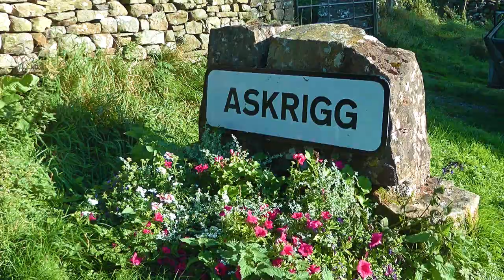UNITED KINGDOM Swaledale and Wensleydale, Yorkshire Dales (25 Sep 2016)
Autumn 2016 we visited England and Wales and I have re-edited the video-recordings we made. Join our visit day by day.
From our holiday cottage in West Burton we visited Thwaite and Keld in Swaledale and on our way back Bainbridge in Wensleydale.
Swaledale is a typical limestone Yorkshire dale, with its narrow valley-bottom road, green meadows and fellside fields, white sheep and dry stone walls on the glacier-formed valley sides, and darker moorland skyline. The upper parts of the dale are particularly striking because of its large old limestone field barns and its profusion of wild flowers. The latter are thanks to the return to the practice of leaving the cutting of grass for hay or silage until wild plants have had a chance to seed. Occasionally visible from the valley bottom road are the slowly fading fellside scars of the 18th and 19th century lead mining industry. Ruined stone mine buildings remain, taking on the same colours as the landscape into which they are crumbling. In 1989 Swaledale (and Arkengarthdale) were designated as a Barns and Walls Conservation Area, making it the largest conservation area in the United Kingdom.
Wensleydale is the dale or upper valley of the River Ure on the east side of the Pennines, one of the Yorkshire Dales in North Yorkshire, England.
Wensleydale is one of only a few Yorkshire Dales not currently named after its principal river, but the older name, Yoredale, can still be seen on some maps and as the Yoredale Series of geological strata. The dale takes its name from the village of Wensley, once the market town for the dale.
The valley is famous for its cheese, with the main commercial production at Hawes. Also famous are its ales from Theakston Brewery and Black Sheep Brewery in Masham. Most of the dale is within the Yorkshire Dales National Park. Part of lower Wensleydale, below East Witton, is within the Nidderdale Area of Outstanding Natural Beauty.